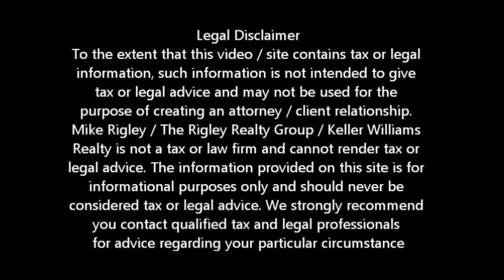Why Would Wells Fargo Accept A West Sacramento Short Sale? Short Sale Agent Mike Rigley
Why Would Wells Fargo Accept A Short Sale? West Sacramento Short Sale Information

Why Would Wells Fargo Accept A Short Sale? Looking for West Sacramento short sale information? You have come to the right place. Mike Rigley Certified Default Advocate, Distressed Property Expert and your short sale specialist here thank you for joining us.

Why Would Wells Fargo Accept A Short Sale? Real simple -- it's all about the money. That's the short answer. The long answer -- in a West Sacramento Short Sale the lender or end investor stands to lose about 15-20% less in a Short Sale vs. Foreclosure. Wells Fargo, like all the other lender / servicers are for profit companies. Their job is to, make money for the Wells Fargo shareholders. Millions in executive compensation and bonus depend on it. So if you are the CEO, CFO, Senior Vice President or any other high level executive and you have to decide to accept a West Sacramento Short Sale or foreclose and lose an additional 20% what are you going to do? Take the West Sacramento Short Sale of course. It's called first loss is best loss. If the future loss looks greater than the current loss it is prudent business to take the first loss and move on.

Now, what is important here is the Wells Fargo Short Sale has to net Wells Fargo more than the foreclosure. If the Wells Fargo Short Sale offer is so low it makes better sense to foreclose, you can bet they sure will. Again it's about the money and where Wells Fargo will lose the least amount. Generally a fair market value short sale offer will trump a foreclosure for mitigating loss.

Is a West Sacramento Short Sale Right for Me? Give me a call and let's find out. We also offer a short sale lease back program for those who qualify allowing you to short sale and stay in your home.

To get a better idea of when your West Sacramento home will be worth what you owe, log in for a free estimate or call me today for a free no obligation consultation or for the latest West Sacramento short sale information. Why Would Wells Fargo Accept A Short Sale?